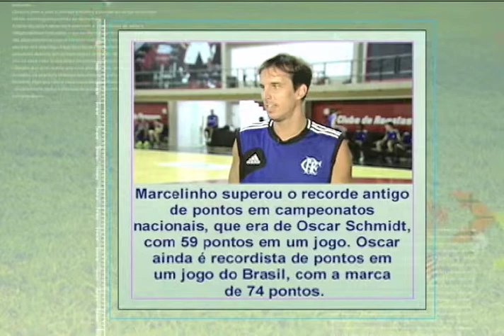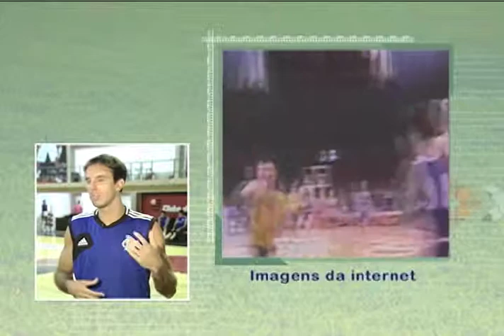Marcelinho Machado - Uma vida dedicada ao basquete (Parte 2)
Programa Boa Vontade Esportes
Tema: Uma vida dedicada ao basquete
Convidado: Marcelinho de Machado - jogador de basquete